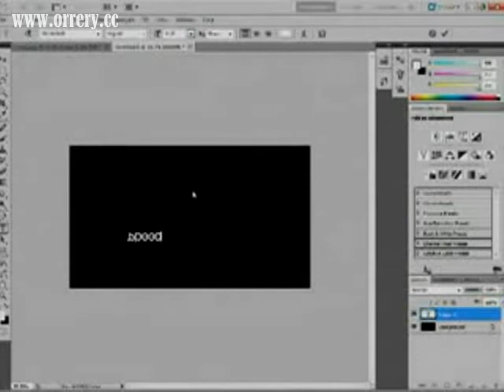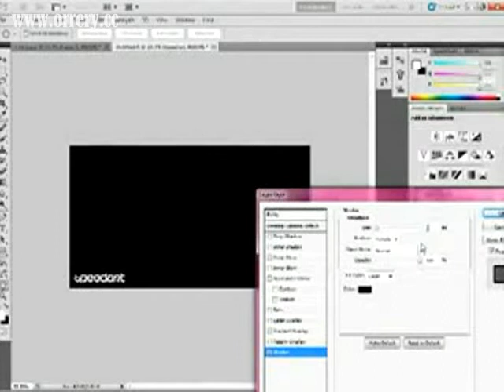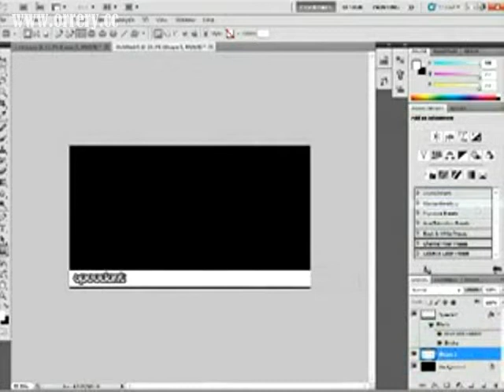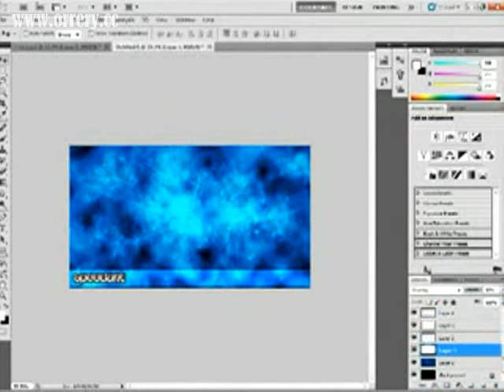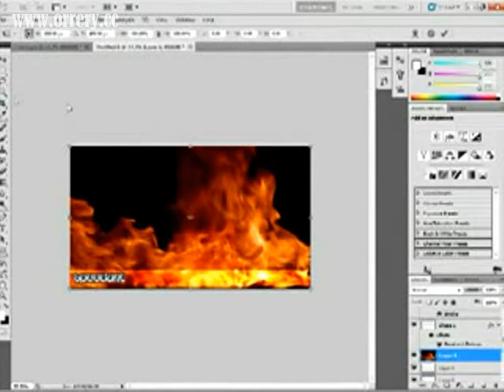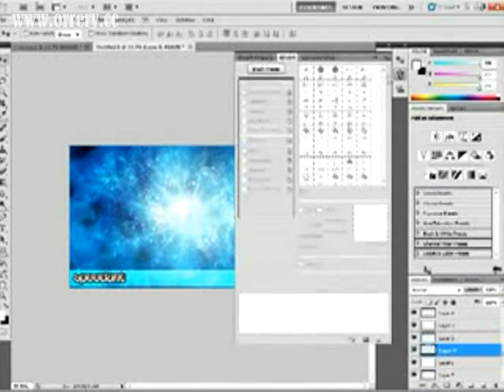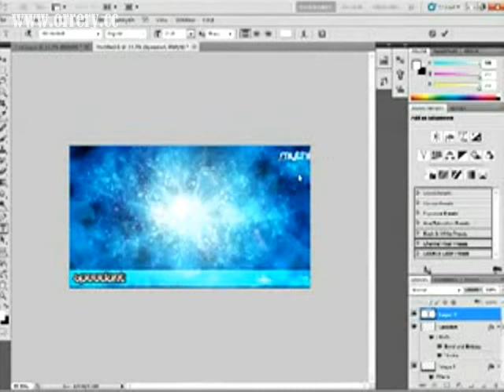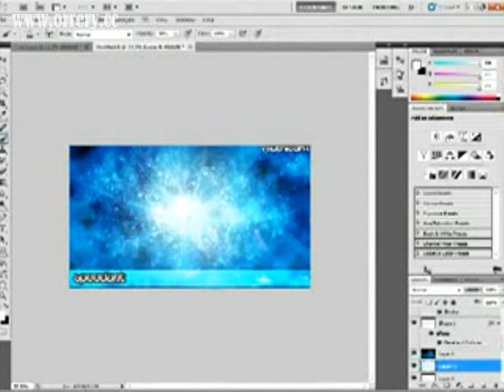Speed Art Ep. 1 - Cosmic,good